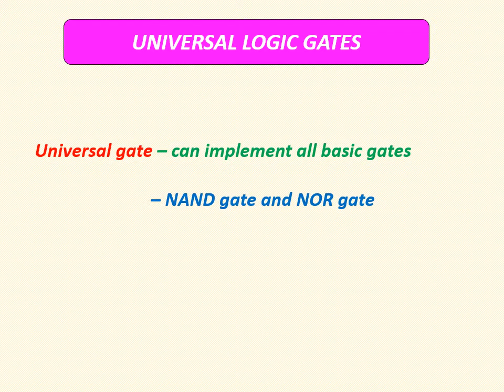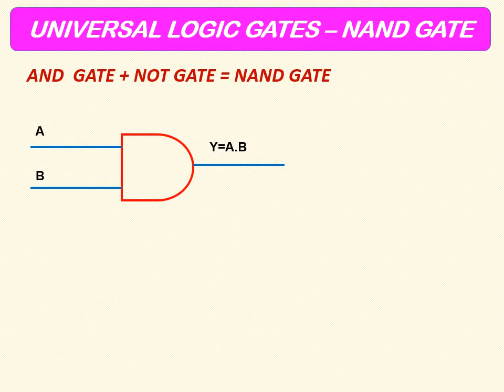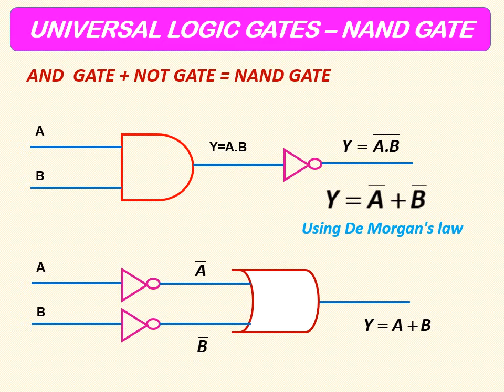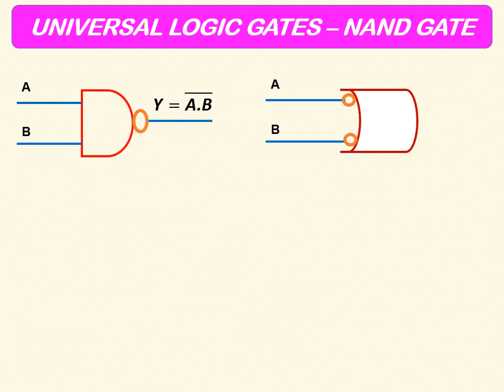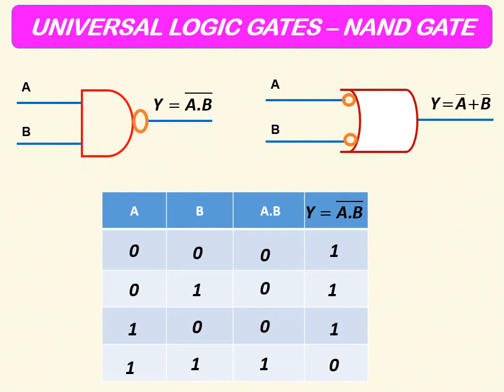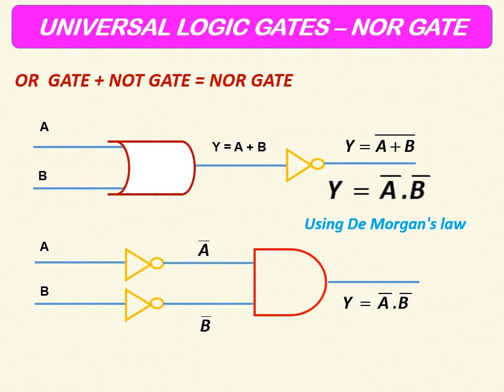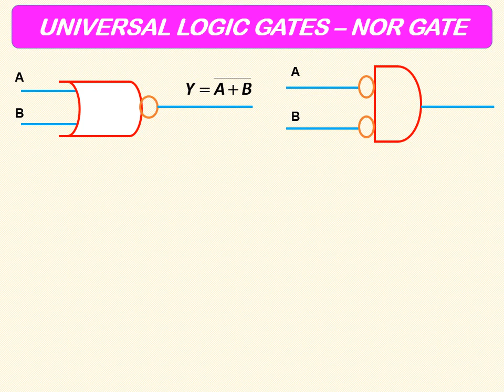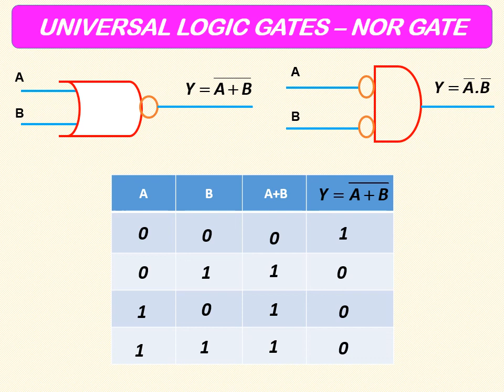Digital Electronics in Tamil I Universal logic gates I NAND gate and NOR gate in Tamil